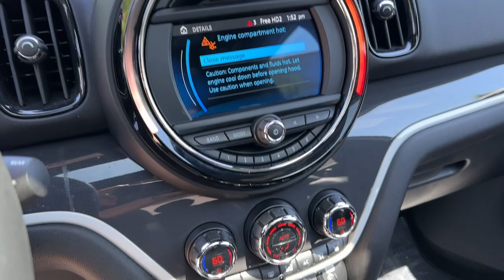2020 MINI Countryman The Colony, Lewisville, Frisco, Plano, Dallas AL77993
Light White Used 2020 MINI Countryman Cooper S JCW Pkg ClassicTrimPkg available in 6601 Cascades Court Street, The Colony, Texas at Reserve Auto Group. Servicing the Lewisville, The Colony, Frisco, Plano, Dallas, TX area.
2020 MINI Countryman Cooper S JCW Pkg ClassicTrimPkg - Stock#: AL77993

6601 Cascades Court Ste 110